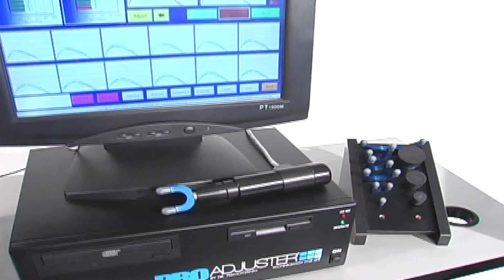Creative Visions Montage Demo